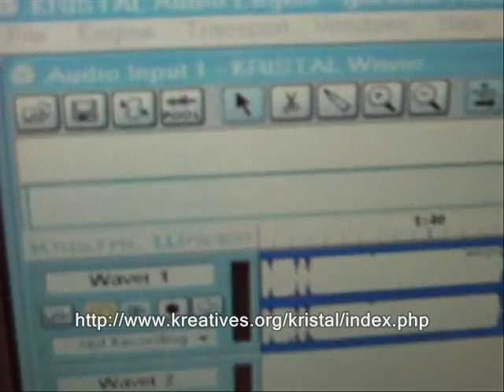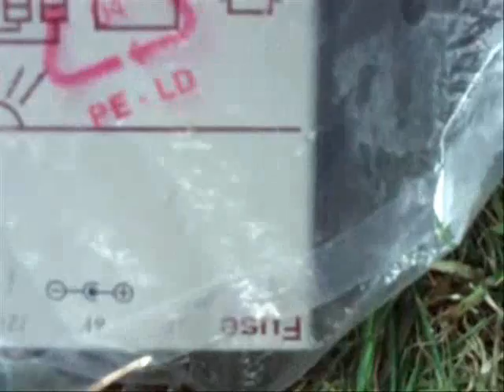electrotek - Kristal Audio Engine for PC.QikMIX Flingel Bunt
Testing out NEW audio-mixer with Mic and Headphones into Kristal Audio Engine ( PC - 16 Channel Recorder/Mixer )
Apologies for my droning` on ` with this is electrotek on channel, Blah, Blah, Blah.lol...QuickMIX, Shads, Flingel Bunt in the Gazebo then Edits done on MainPC using
non-other than WindowsMovieMaker ( WMM )
Gave, myself a time-limit of 1 hour all-in and ended-up spending nearly 3 hours..lol

Catchya later with a more interesting vid..
( Who has not strummed their version of Flingel B. by The Shadows ? )

VST plugins support Re: comment from
Ytuber - BankheadBoyCool

Take care,
James ( electrotek )